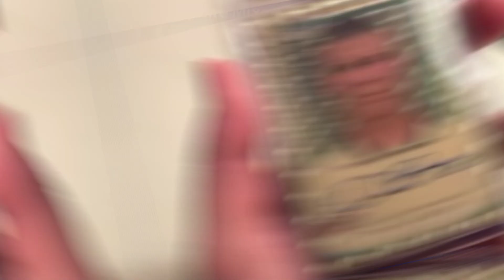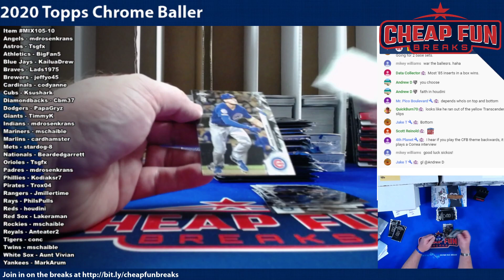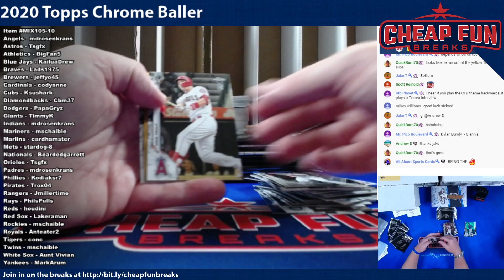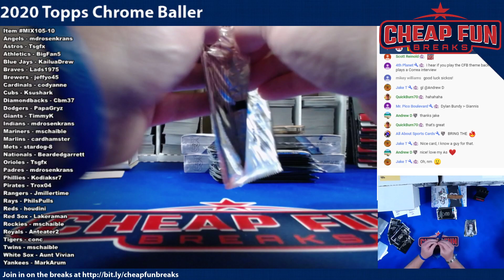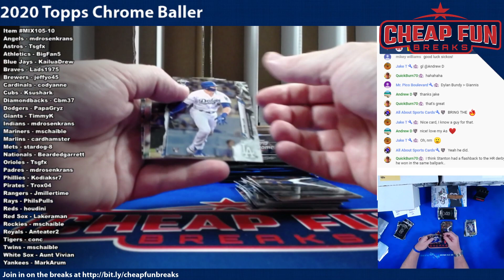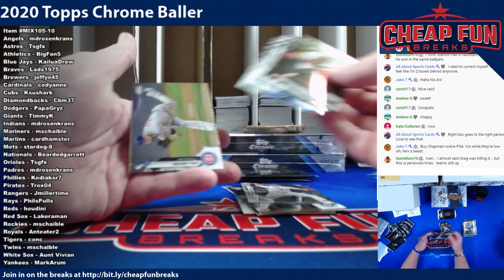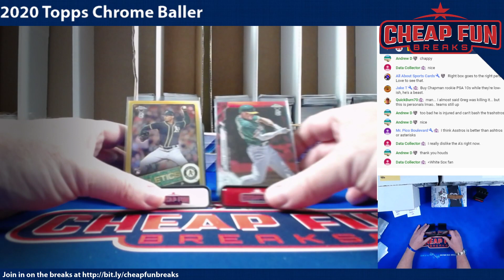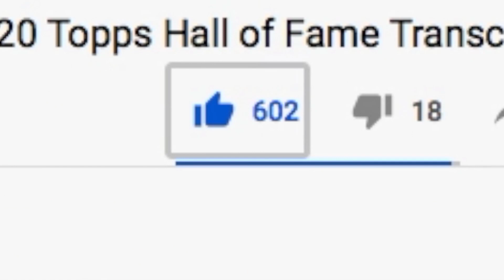2020 Topps Chrome Ben Baller for Andrew